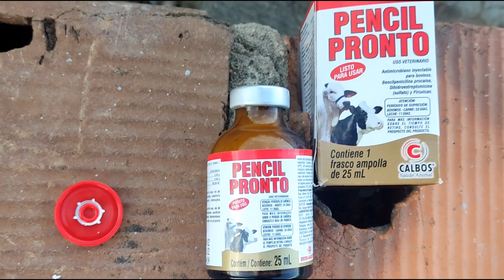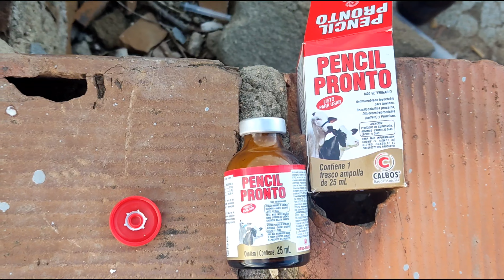VEJA COMO O REBANHO ESTÁ CRESCENDO E O CARNEIRO TÁ COM UM COMPORTAMENTO ESTRANHO.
SÍTIO UNIVERSO SOLEDADE PARAIBA CARIRI NORDESTE BRASIL